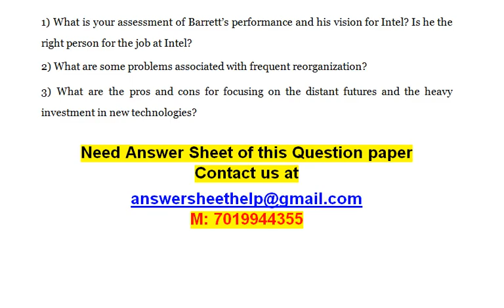If you were talking to a non U S businessperson making a first contact with an American company, wh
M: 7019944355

GENERAL MANAGEMENT

Q 1. How were principles of delegation and decentralization incorporated into Cine – Made operations?

Q 2. What are the sources and uses of power at Cin – Made?

Q 3. What were some of the barriers to delegation and empowerment at Cin –Made?

1. What specific errors did Warren and Carol Oats make during their first week in Japan?

2. If you were talking to a non-U.S. businessperson making a first contact with an American company, what advice would you give?

1. What are the management issues in this case

2. What did Coke do and what could have been done differently?

3. What are the key factors that were or should have been considered by management?

1. What are the advantages and disadvantages of centralization and decentralization?

2. What was the rationale for the Ford 2000 program?

3. Why did Ford change from decentralization to centralization to recentralization?

4. Why did Ford establish a luxury car division?

5. Do you think Ford will be in the competitive global market? Why or why not?

1) What is your assessment of Barrett’s performance and his vision for Intel? Is he the right person for the job at Intel?

2) What are some problems associated with frequent reorganization?

3) What are the pros and cons for focusing on the distant futures and the heavy investment in new technologies?

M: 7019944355